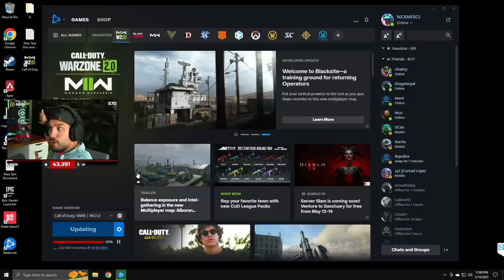MY WARZONE SKIN REVEAL!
🔥Social Medias 🔥

🎮 Play like Nick and check out the MFAM SCUF collection

📷 Nick uses Elgato products to stream.

💻 Check out the MFAM UV Print available on all ORIGIN PC laptops